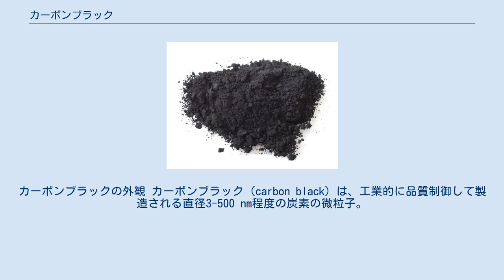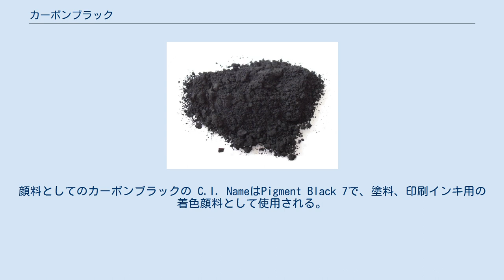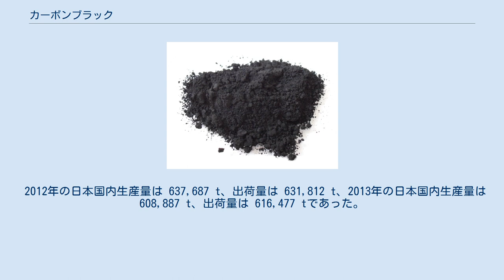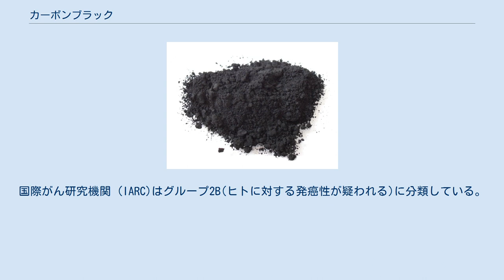カーボンブラック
カーボンブラックの外観 カーボンブラック（carbon black）は、工業的に品質制御して製造される直径3-500 nm程度の炭素の微粒子。
化学的には単体の炭素として扱われるが、表面には様々な官能基が残存した複雑な組成を持ち、いわゆる無定形炭素と呼ばれるものに含まれる。
 化学業界ではカー黒（かーくろ）の俗称も使用される。
一般的には石炭乾留で副生されるクレオソート油、石油精製等で副生される重質芳香族油など、油やガスを不完全燃焼させて得るか、アセチレンなどといった炭化水素を熱分解して製造する。
不完全燃焼で生じる炭素の微粒子として、広義の用語であるスス（煤）は一般に工業的に品質制御して製造されていない副生物を指して呼ぶが、伝統的な製法で作られる墨の材料のススは、品質制御して作られており、カーボンブラックの一種と考えられる。
 粒子径（粒の大きさ）、ストラクチャー（粒子のつながり）、表面性状（官能基）をさまざまに変えることにより特性が大きく変わり、これらは製造法によりある程度コントロールできる。
黒度や塗料との親和性を変えたり、導電性を持たせたることも可能である。
 黒色顔料を指す語としての「カーボンブラック」はふつう冒頭で定義した炭素の微粒子を指す。
広義には炭素からなる黒色顔料の総称である。
 粒子表面の官能基を制御することにより、ゴムとなじみがよい性質を持たせやすい。
このため、ゴム製品に補強材として添加される用途が使用量の90％を超えている。
カーボンブラックを補強材として含む製品としては車のタイヤがよく知られており、カーボンブラック需要の約70％を占める（タイヤが黒いのはそのためである）。
それ以外にも、黒い色を利用して黒色顔料としても使われ、カラー用カーボンと総称される。
顔料としてのカーボンブラックの C.I. NameはPigment Black 7で、塗料、印刷インキ用の着色顔料として使用される。
他にも電子・電気材料に導電性を持たせたり、紫外線を吸収させるような機能性を持たせる用途がある。
 一般には黒色粉末であるが、工業用にはプラスチックやゴムと予備混合したマスターバッチや水などにコロイドとして分散させた液状品も販売されている。
粉末品は袋に入れる他、タンクローリーで輸送される例がある。
 具体的な用途は広範にわたり、下記のようなものが代表例である。
 炭素微粒子は製造法により特徴が大きく変わるため、製造法の名でしばしば分類される。
主な製造法（呼称）を挙げる。
 粒子の堅さによってハードカーボンとソフトカーボンに分けられる。
主な品種に下記がある。
 2006年より中国が生産量、生産能力ともに世界一となっている。
主要国の生産量と生産能力は下表の通り。
 2012年の日本国内生産量は 637,687 t、出荷量は 631,812 t、2013年の日本国内生産量は 608,887 t、出荷量は 616,477 tであった。
減産は国内需要の停滞と需要の約21％を占めるようになった輸入品の影響による。
 中国 その他 カーボンブラックは純粋な炭素分子ではなく、表面には様々な官能基が残存しており、これが発癌性を持つ可能性がある。
国際がん研究機関 (IARC)はグループ2B(ヒトに対する発癌性が疑われる)に分類している。